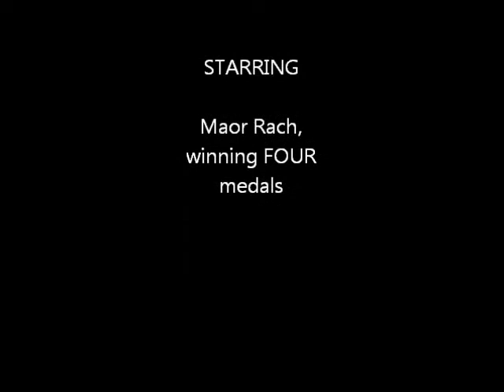Maor in Moshav Asseret 20 March 2011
Regional Gymnastics Competition